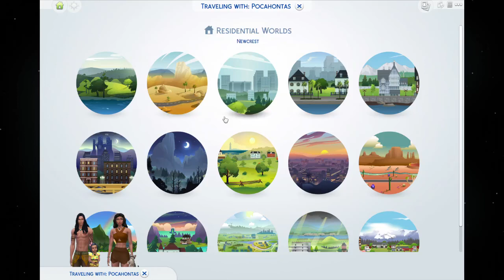Pochantos: Off the grid Aging up the baby ( Ep 11)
Age up Matta today, she is adorable.